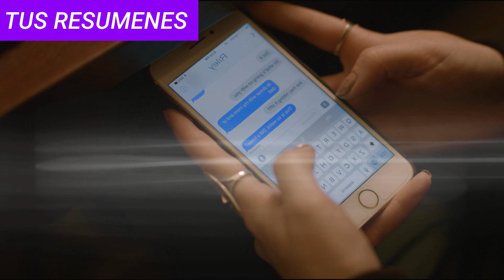CHIC4 SE SIENTE ATR4IDA POR SU PR0F3S0R Y PASA ESTO...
Si te ha Gustado el Video, déjanos un ❤️LIKE y 💬COMENTARIO! ¡APÓYANOS!

📌¡No olvides SUSUCRIBIRTE para No perderte ninguno de nuestros videos, y ser el Primero en enterarte de TODO!

En este video encontraras el resumen de: MADRASTR4 C4LIENTE HACE ESTO CON SU HIJ0 MIENTRAS SU ESPOS0 TRABAJ4...

Esta es una increíble película de amor, acción, y escenas que te dejaran sin palabras!

Todos nuestros resúmenes de películas son hechos por nosotros, tratamos de traer resúmenes de películas de amor, resúmenes de películas de acción, y terror. En Tus Resúmenes encontraras sólo contenido de calidad y auténtico!

En Tus Resúmenes vas a encontrar resúmenes diarios de películas de todo género: acción, amor, terror... !
¡Tus Resúmenes es tu canal!!

Descargo de responsabilidad:
Nuestro canal está hecho puramente con fines de entretenimiento, basado en hechos, rumores y ficción.